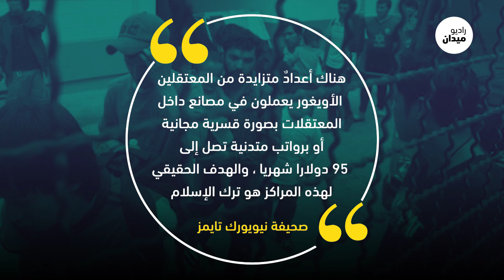ممنوعون من الإسلام، ويعملون بالسخرة في مراكز اعتقال جماعية